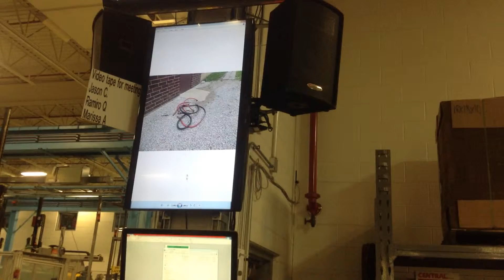Morning Meeting 6-26-15 #2 Pics